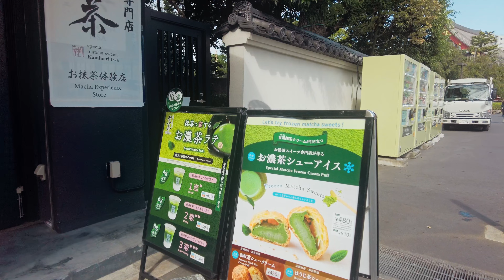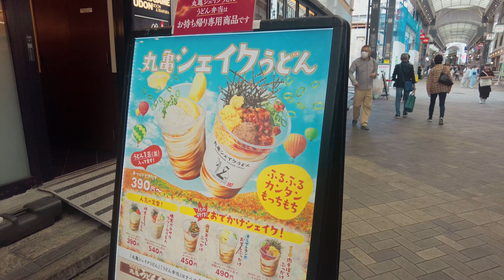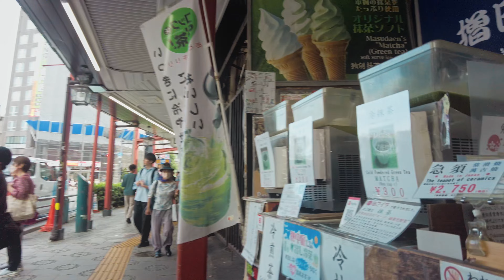【4K】Tokyo Walk・A walk around Sensoji Temple on a sunny day【ASMR】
September 2023